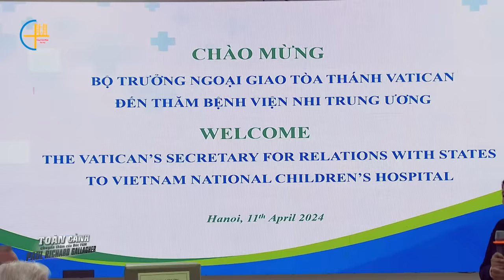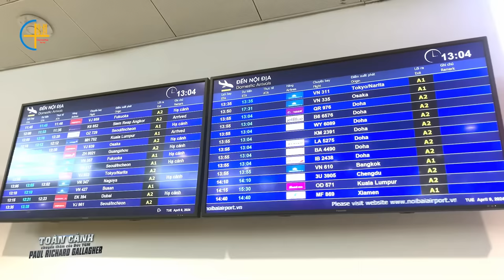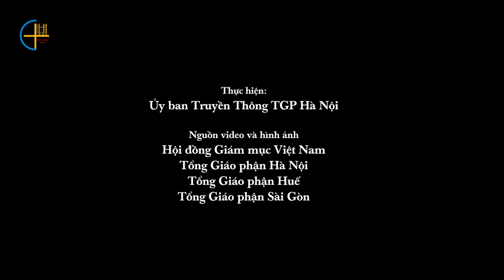Toàn cảnh chuyến thăm Việt Nam của Đức TGM Paul Richard Gallagher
Bộ trưởng Ngoại giao Tòa Thánh, Đức Tổng Giám mục (TGM) Paul Richard Gallagher, đã có chuyến thăm tại Việt Nam từ ngày 09-14/4/2024 theo lời mời của Hội đồng Giám mục Việt Nam. Trong thời gian này, Đức TGM Gallagher đã tới thăm và dâng Thánh lễ tại 3 giáo tỉnh Hà Nội, Huế và Sài Gòn. Bên cạnh đó, ngài đã có cuộc hội đàm thân mật với Thủ tướng và các quan chức chính phủ Việt Nam.